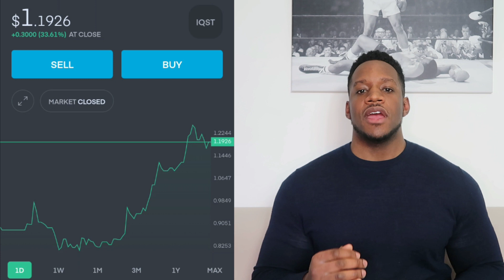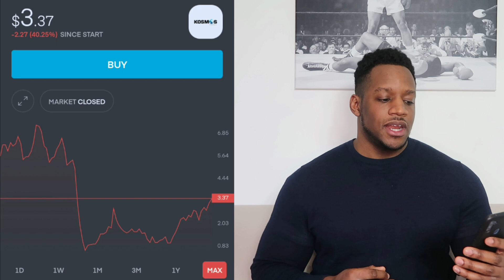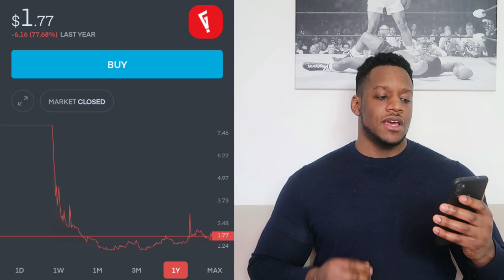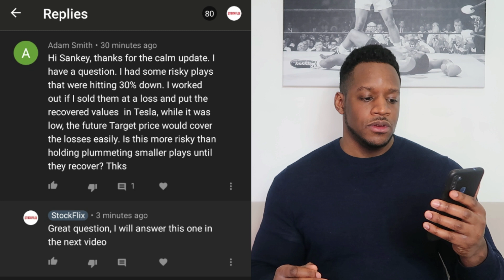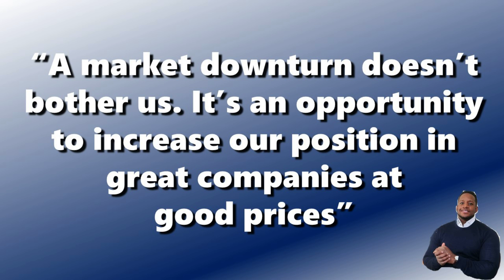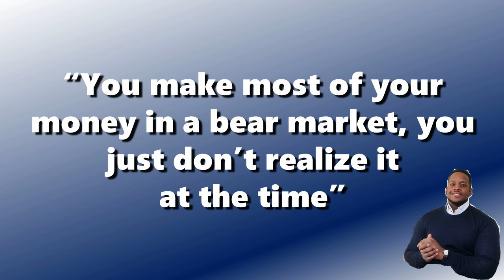PENNY STOCKS TO BUY 🔥🔥🔥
Stocks mentioned
IQST
AMPY
KOS
GNUS